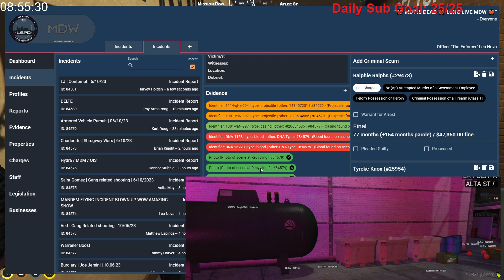4Head is getting another Drug Trafficking charge | Gulag Gang | NoPixel | GTARP